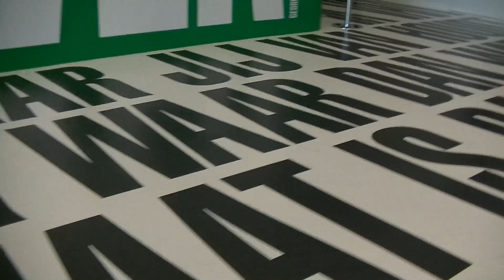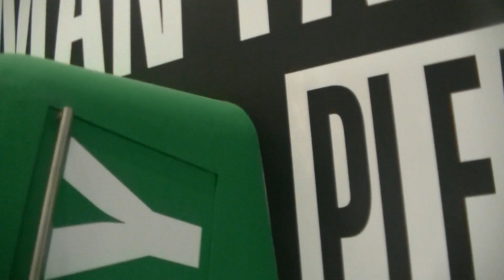2019 03 19 Omhoog in het Stedelijk